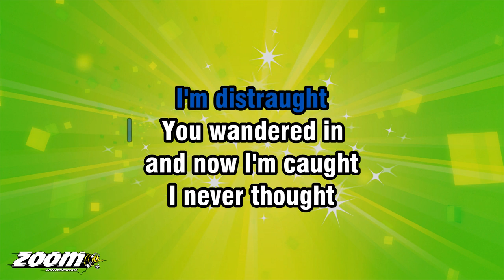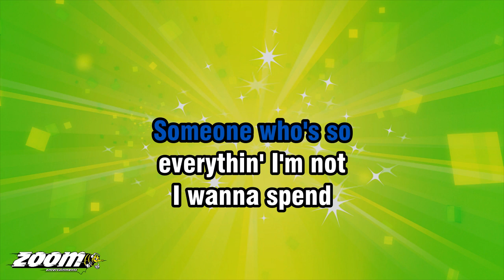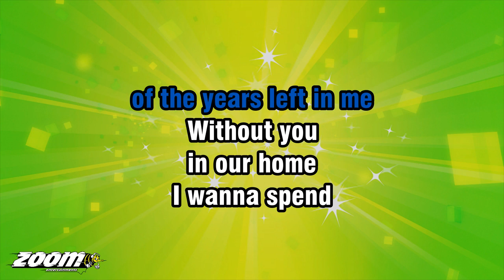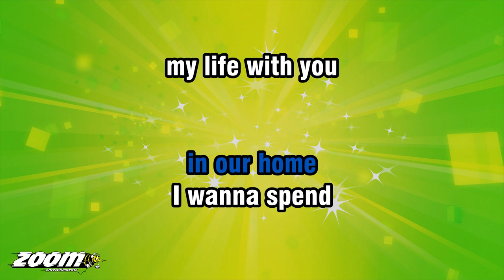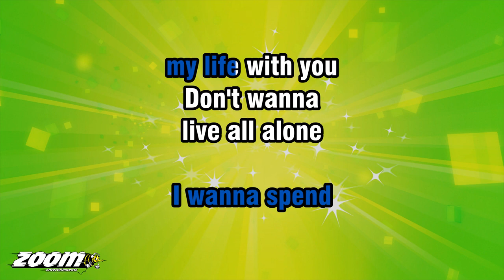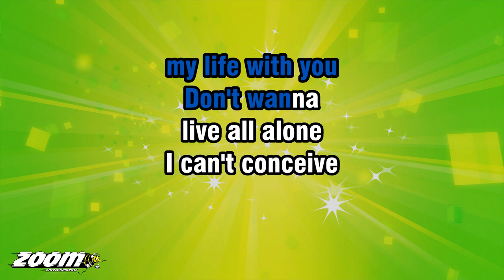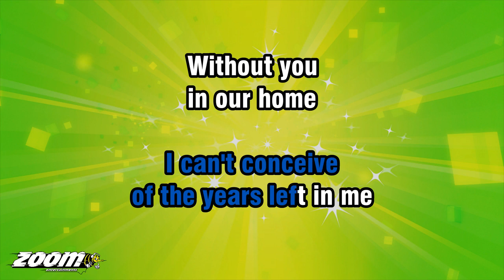The Proclaimers - Life With You (No Harmonies) - Karaoke Version from Zoom Karaoke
Song lyrics:

WHEN I WAS A YOUNGER MAN
WHEN I WAS A SILLY BOY
I DIDN'T NEED A THING
I WAS STRONG AS ANYTHIN'
I VIEWED SOLITUDE AS A JOY

BUT SINCE I MET YOU
I'M DISTRAUGHT
YOU WANDERED IN
AND NOW I'M CAUGHT

I WOULD SEE
SOMEONE SO TRULY GOOD
SOMEONE WHO'S SO
EVERYTHIN' I'M NOT

I WANNA SPEND
MY LIFE WITH YOU
DON'T WANNA
LIVE ALL ALONE

I CAN'T CONCEIVE
OF THE YEARS LEFT IN ME
WITHOUT YOU
IN OUR HOME

BUT WHAT IF, WHAT IF
WHAT IF WHAT
IF IT'S NOT PERFECT
THEN IT'S NOT

BUT EVERY CARE I'LL TAKE
NOTHIN' I WON'T FORSAKE
TO DWELL BESIDE
WHAT YOU'VE GOT

EVERY TIME
I THINK ABOUT YOU
I THINK I CAN'T
LIVE WITHOUT YOU
I'LL TELL YOU SOMETHIN'
I AM NOTHIN' WITHOUT YOU...

I WANNA SPEND
DON'T WANNA
LIVE ALL ALONE

I CAN'T CONCEIVE
WITHOUT YOU
IN OUR HOME

I WANNA SPEND
DON'T WANNA
LIVE ALL ALONE

I CAN'T CONCEIVE
WITHOUT YOU
IN OUR HOME

WITHOUT YOU
IN OUR HOME